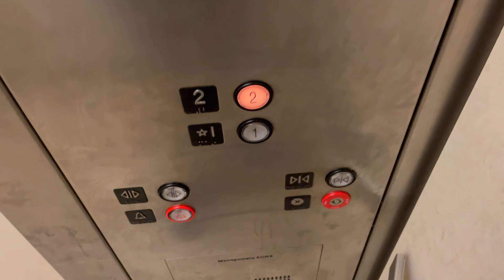Final Ride:MontgomeryKONE Hydraulic Elevator @ Sears Rivertown Crossings Mall Grandville, MI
What could replace this store?